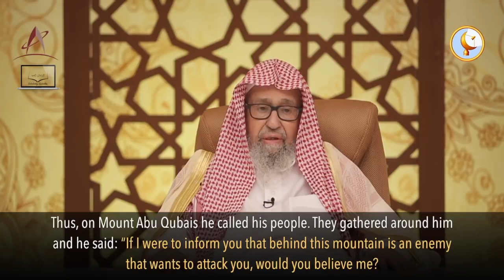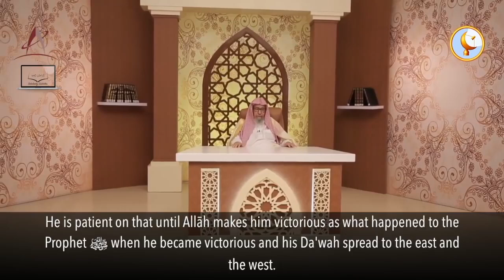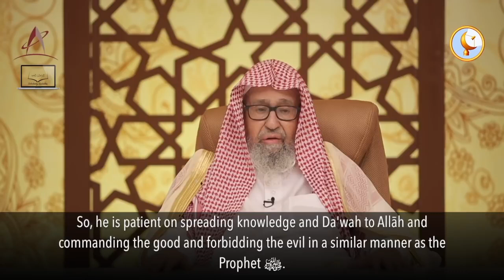We Have Never Witnessed You Lie!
We Have Never Witnessed You Lie!  | Shaykh Salih Bin Fawzan Al Fawzan حفظه الله

🔴Follow on Instagram: Instagram.com/saalih.al.fawzan